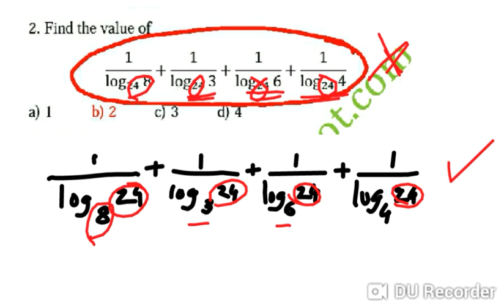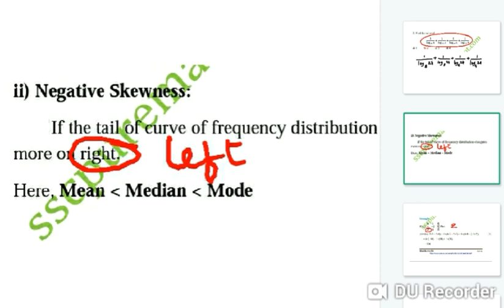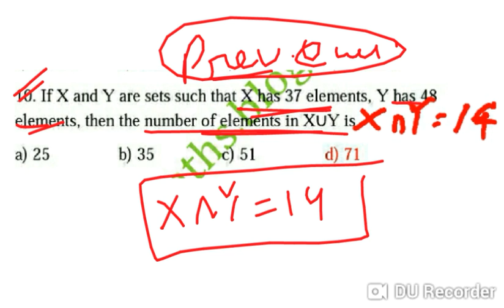MISTAKES IN THE 5 PDFS BY MANIKANTA SIR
You can ask your doubts @watsapp 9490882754